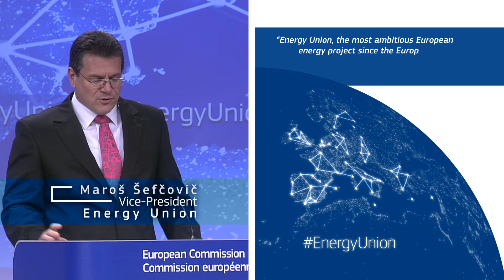European Energy Union - Maroš Šefčovič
A European Energy Union will ensure secure, affordable and climate-friendly energy for citizens and businesses. Using energy more wisely and fighting climate change is not only an investment in our children's future, it will also create new jobs and growth.

Important groundwork has already been done: we have a policy framework for energy and climate for 2030, an energy security strategy is in place, and an integrated energy market for all EU countries is closer than ever before.